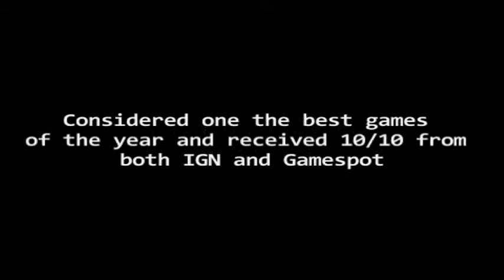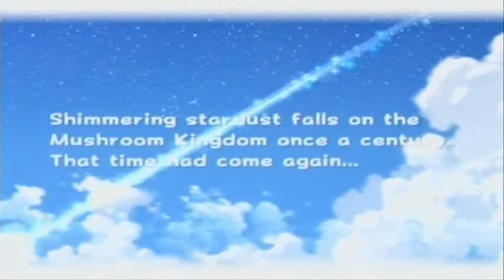Super Mario Galaxy 2 Complete Walkthrough Part 1: Introduction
Part one of the walkthrough, enjoy.

Missions in this video:

Sky Station Galaxy - Peewee's Piranha's Temper Tantrum